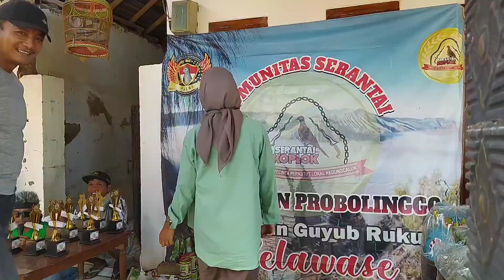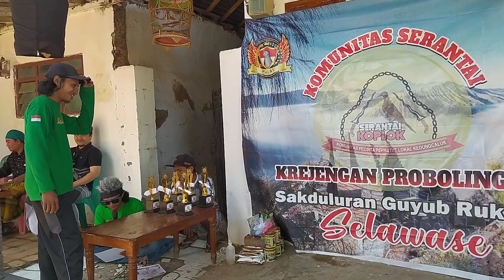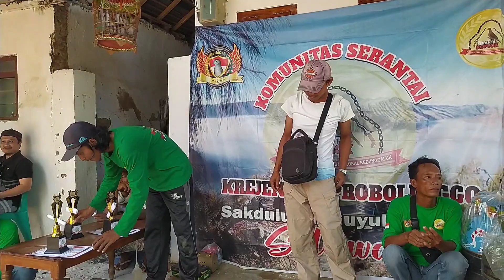Wajah2 sang juara season 1sampai 7